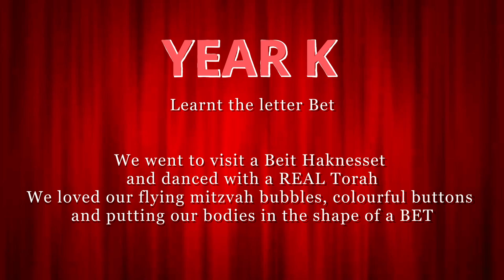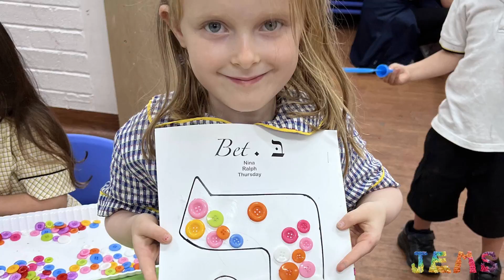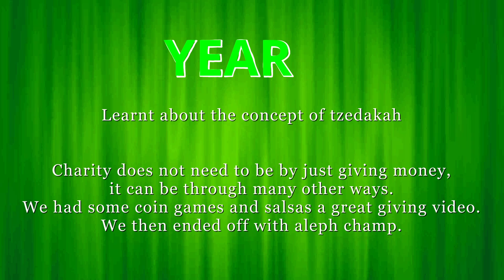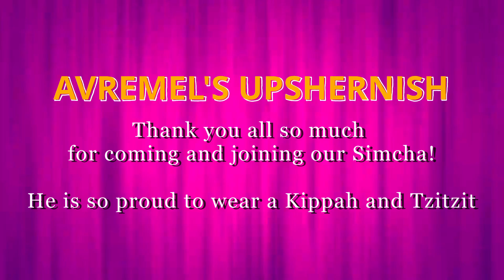JEMS Term 1 Week 3